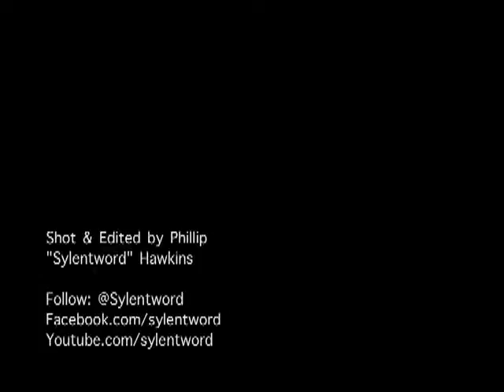TE-V Factory TRAILER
A preview of an up and coming full length choreo set I have coming up. Check it out it was shot and edited by Phillip "sylentword" Hawkins.